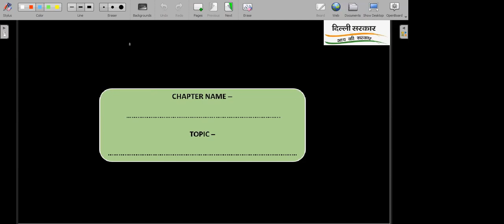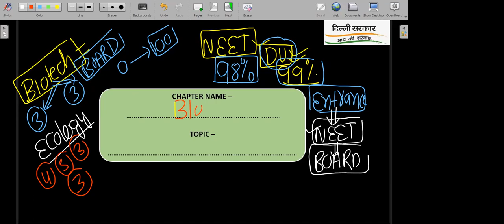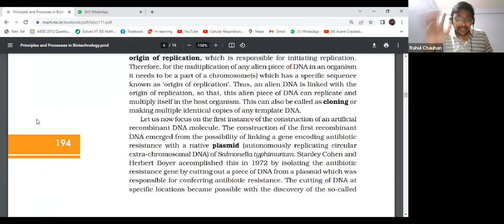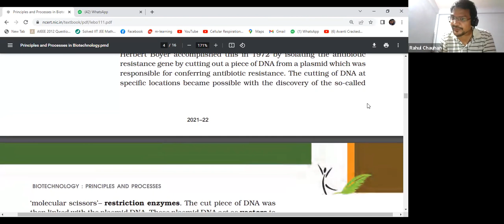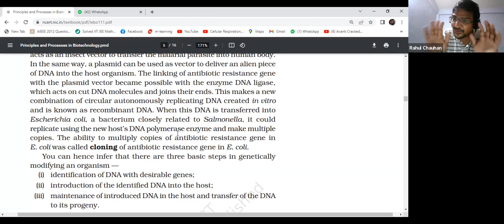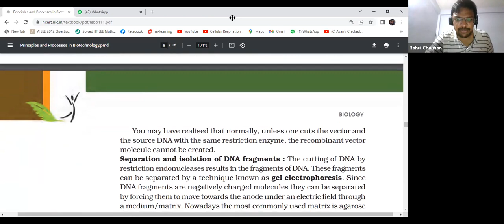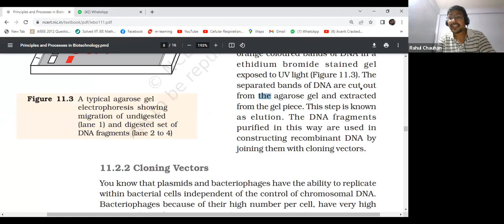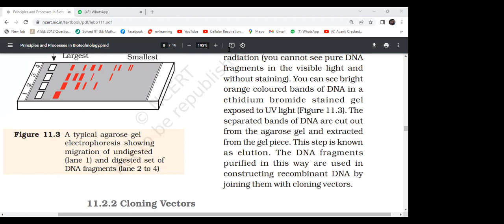Biotech , Microbes | 12th NEET Batch 2 Biology | 28th March. 2022